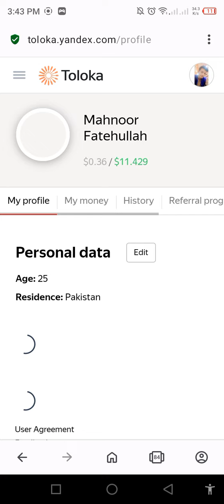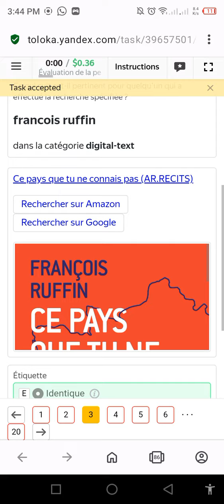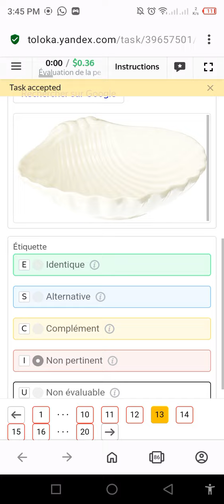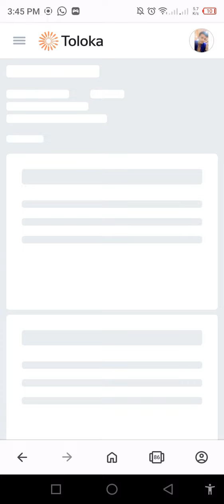Évaluation de la pertinence de la recherche | Search Relevance Evaluation(French)exam (80% pass)0.36